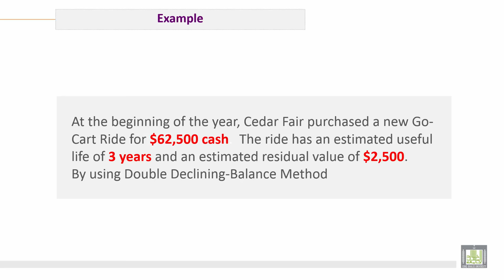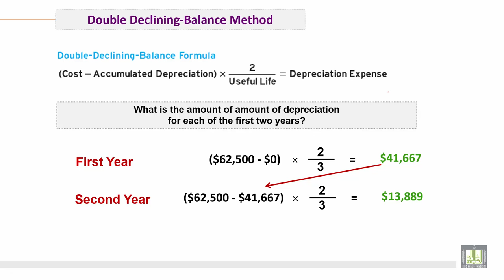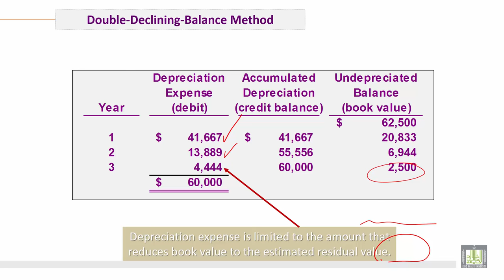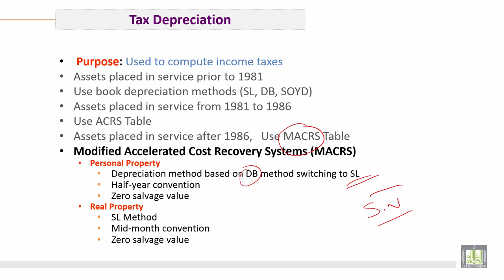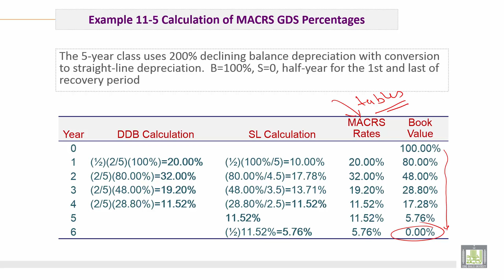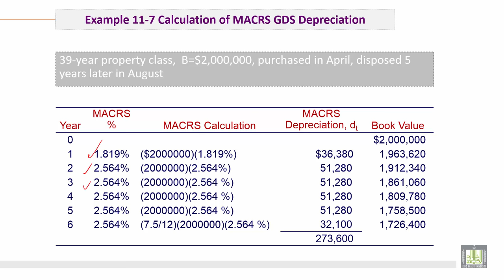Engineering Economy | C11-L7 | Switching Between Depreciation Models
الوحدة 11 : Depreciation
الدرس 7 : Switching Between Depreciation Models(Declining Balance and Straight Line).